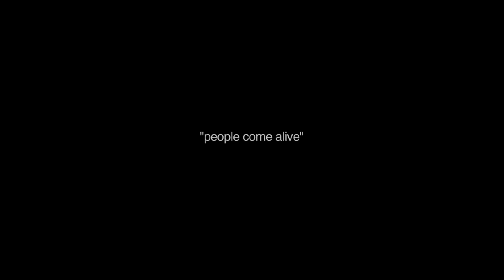Фотограф Andreas Heumann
Оператор: Сергей Гаврилов; Монтаж: Александр Тиханский.